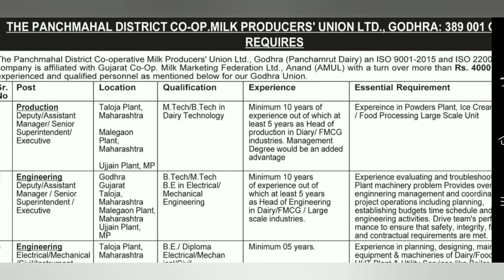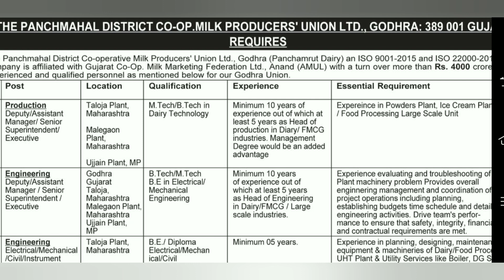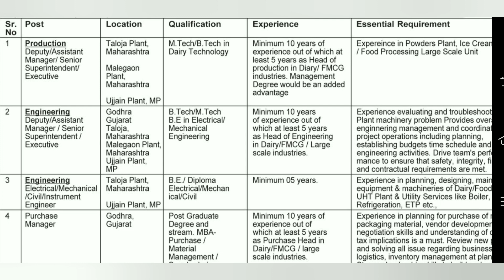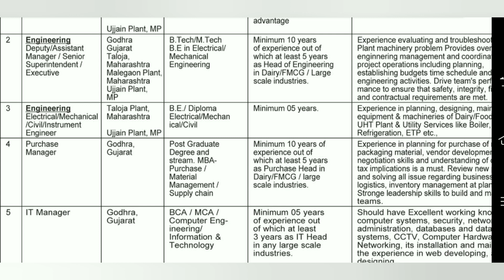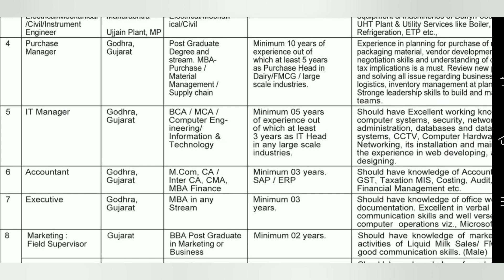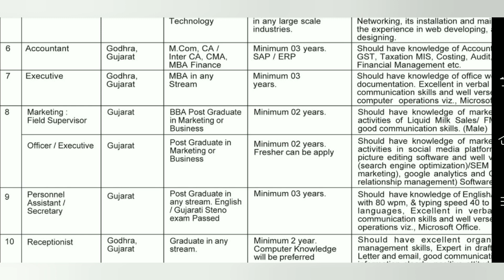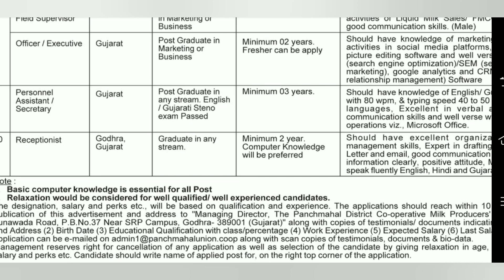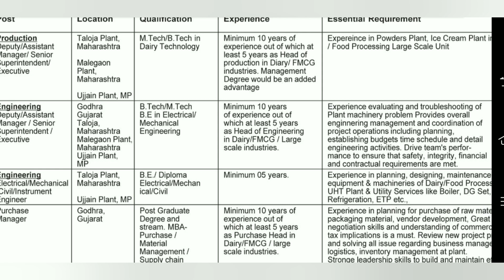Panchamrut Dairy Recruitment 2023| પંચામૃત ડેરી ભરતી 2023